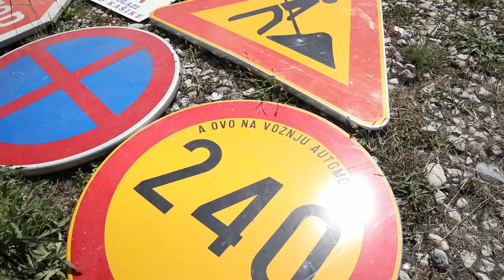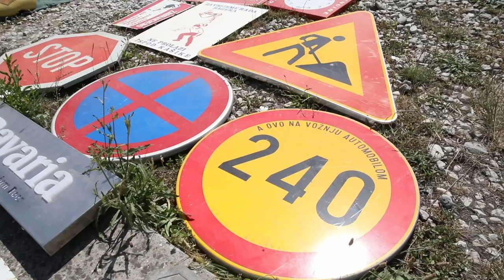Nedjelja na Hreliću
Posjetili smo Hrelić, najveći zagrebački sajam rabljene robe, na kojem se uistinu može pronaći sve – od igle do lokomotive. Cjenkanja nije nedostajalo, a izbora je na pretek. Igračke, slike, suđe, ploče, garderoba, dresovi, zastave, motori, bicikli pa čak i vjenčanice. Pogledajte kako legendarni Hrelić i dalje diše uz krizu i inflaciju  i nakon preko 50 godina postojanja uz Jakuševec